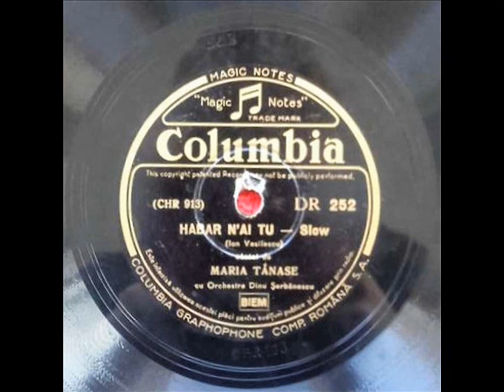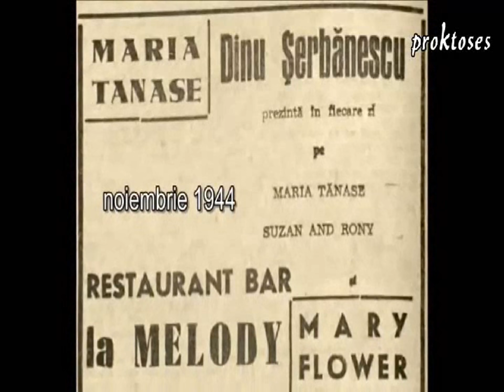Maria Tănase — Habar N-ai Tu (VIDEO)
Maria Tănase acompaniată de orchestra Dinu Șerbănescu interpretează piesa Habar n'ai tu (slow).

În septembrie 1938 lansează cu mare succes cântecul Habar n-ai tu (pe un text de Eugen Mirea ● 1908–1973 şi compus de cel mai mare compozitor de muzică uşoară românească, Ion Vasilescu ● 1903–1960) în revista „Constelația - Alhambra”, pe care îl imprimă apoi la „Columbia”.